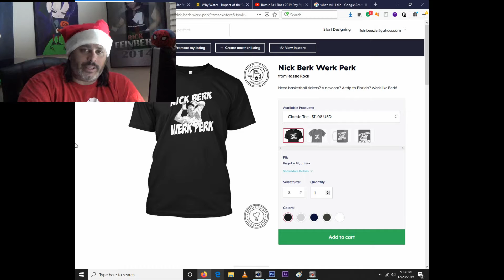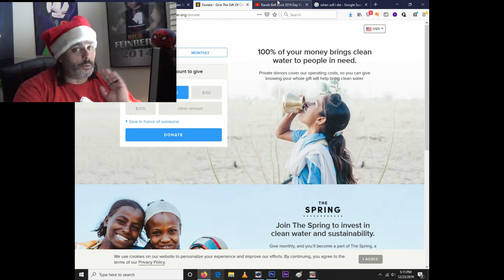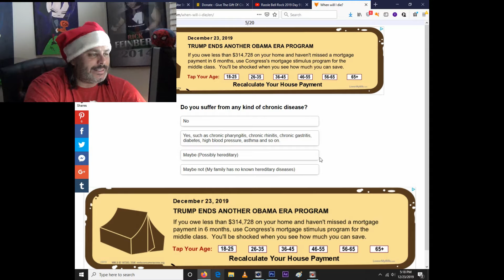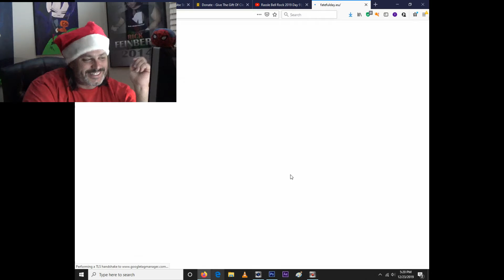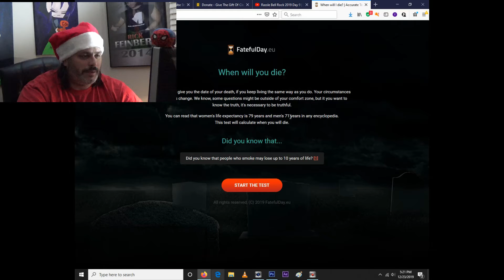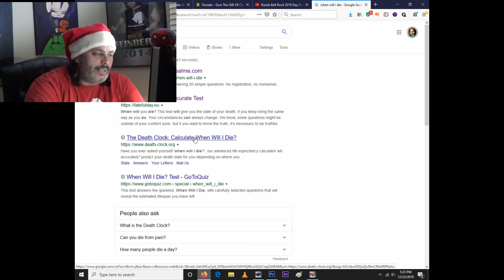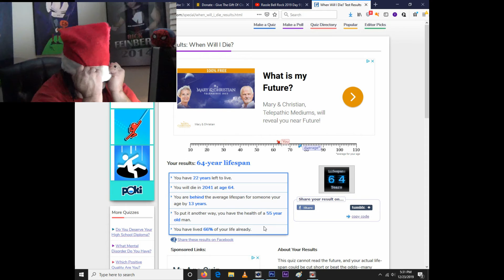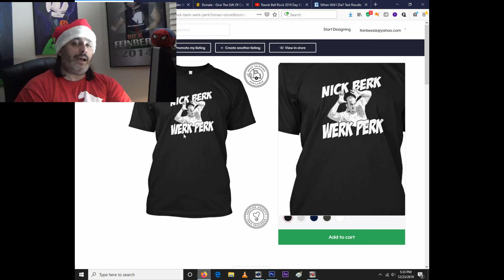Rassle Bell Rock 2019 Day 11 | WHEN WILL I DIE?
Today's design is "Nick Berk Werk Perk" with 100% of the proceeds going to Charity : Water! To raise money for them, Rick takes four online quizzes to calculate when he will die. Merry Christmas!